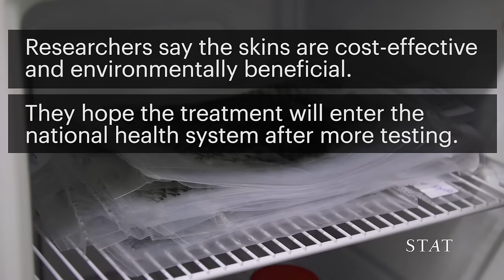Can tilapia skin be used to bandage burns?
Doctors in Brazil are using the fish skin to treat burn patients. The treatment, which is part of a clinical trial, is said to reduce healing time by several days.